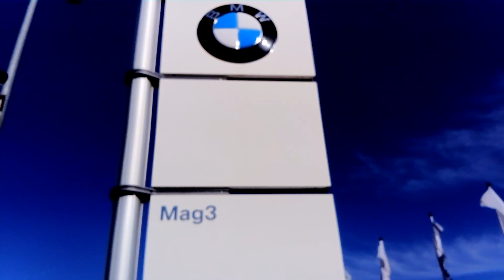The new BMW R1250GS walkaround in Nyíregyháza, Hungary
Az új BMW R1250GS Nyíregyházán, a Mag3 Kft-nél.